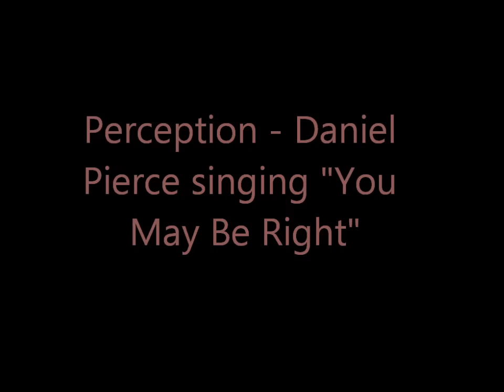Perception - Daniel Pierce singing "You May Be Right" with Turkish Lyrics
Perception - Caleidoscobe.